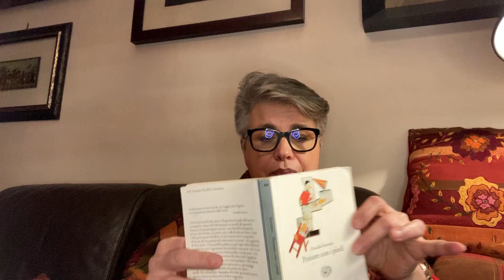IO LEGGO - IL RIGORE PIù LUNGO DEL MONDO DI OSVALDO SORIANO LETTO DA ANTONELLA PISELLI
IL RIGORE PIù LUNGO DEL MONDO TRATTO DA PENSARE CON I PIEDI DI OSVALDO SORIANO, EINAUDI 1995.

BIBLIOTECA DEI LETTORI - Università popolare di Roma
IO LEGGO è ideato e diretto da Francesco Florenzano, presidente dell'Upter.